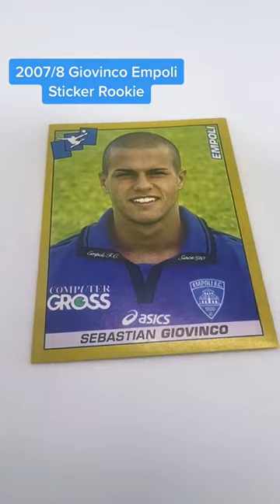Do you collect @mls sports cards? Or do you prefer the players European rookie cards and stickers?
Swish Club is a trading card and sports betting community built for Canadians. We focus on the trading card market of players of the Toronto Raptors, Toronto Blue Jays, Toronto Maple Leafs and Canadian professional athletes.